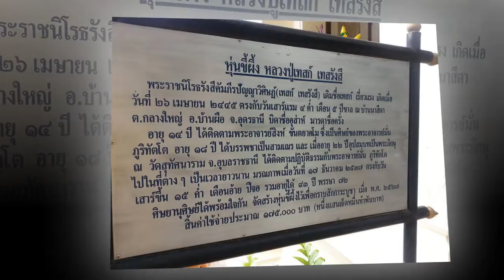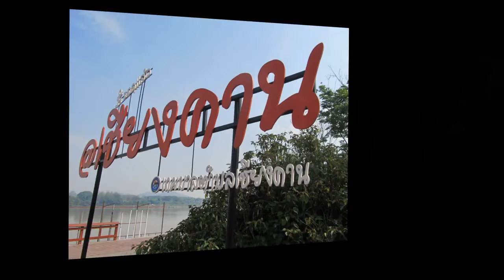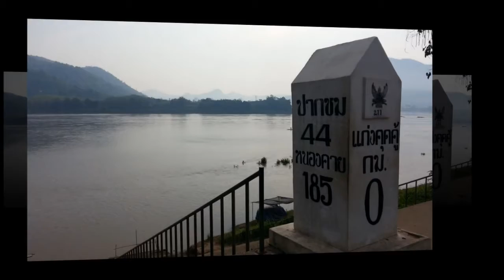ศจ. นพ.พงษ์ศิริ ปรารถนาดี เลียบลำน้ำโขง จากนครพนม สู่ เชียงคาน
ศจ. นพ..พงษ์ศิริ ปรารถนาดี  เลียบลำน้ำโขง จากนครพนม ท่าอุเทน ท่าบ่อ สู่ เชียงคาน ... 26-29 มีนาคม 2558